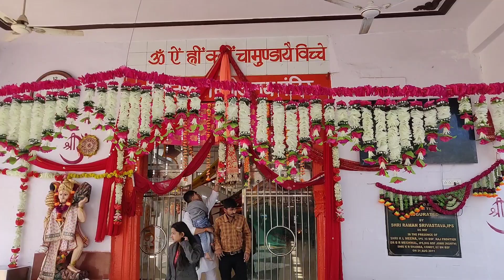Mumbai to Pakistan Border | Solo Ride | Pulsar 220F | Tanot Mata Mandir | Longewala Border | Day 4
Solo Ride Day 4 Started from Sam Dunes Desert (Country Side Resort) to Tanot Mata Mandir - India Pakistan Border - Jaisalmer City on Pulsar 220F.

Day 3 Stay was in Country Side Resort which is located Sam Dunes Desert.
For location you can contact to Ali bhai below are the details for the same.